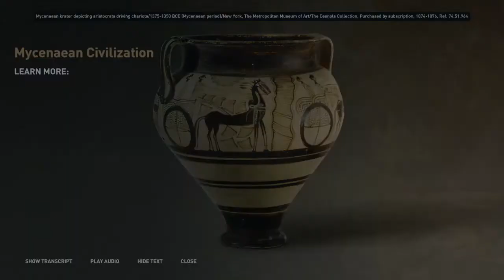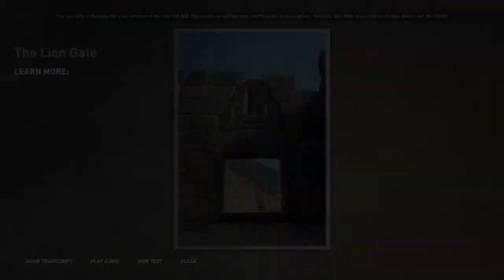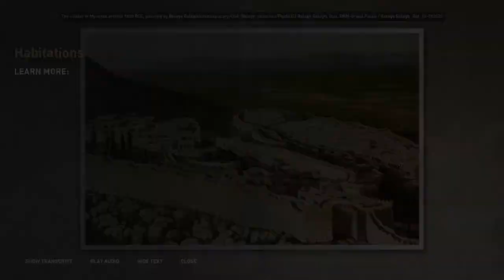Assassin's Creed® Odyssey - Tour of Mycenae